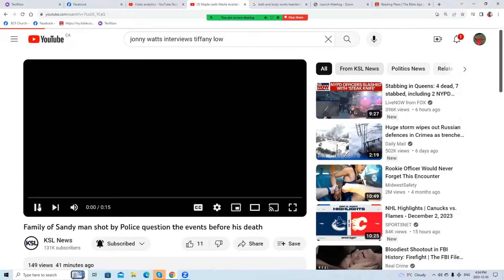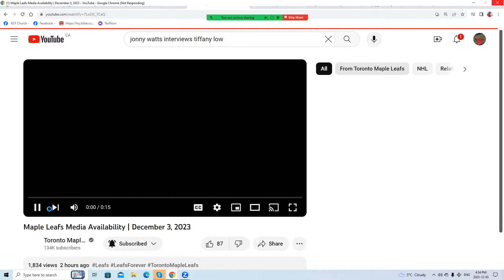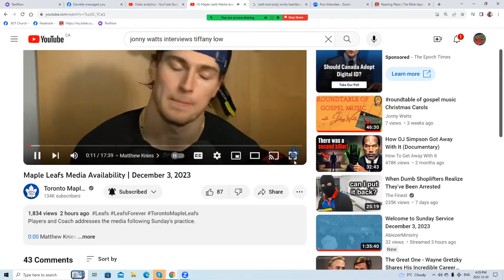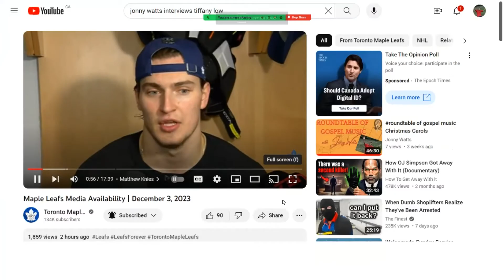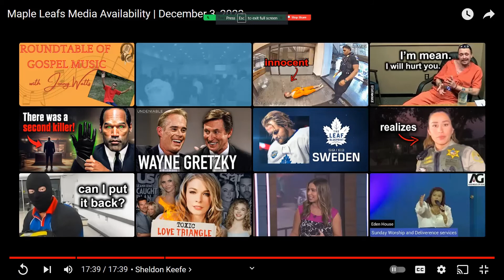Jonnywatts sports desk Leafs press confrence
Maple Leafs Media Availability | December 3, 2023